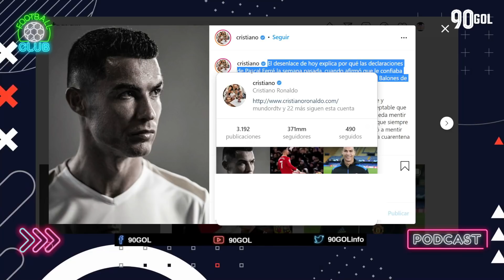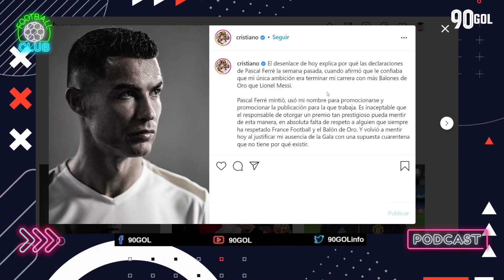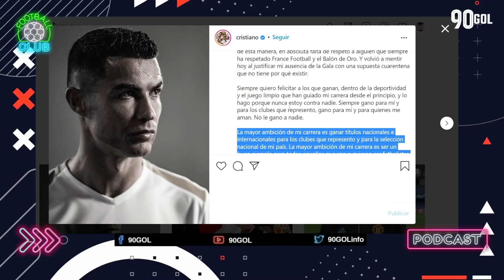CRISTIANO RONALDO SE DESAHOGA CON UNO DE LOS JEFES EN FRANCE FOOTBALL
Gracias